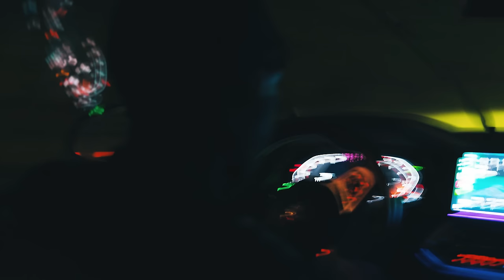Ybcdul - California Dreamin’ (Official Video) ft. VonOff1700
It’s Qrizzy/Qraw day February 24th
Filmed & Directed by @RageMedia